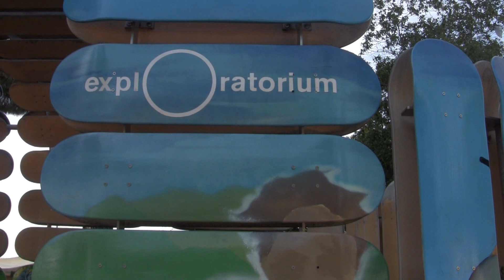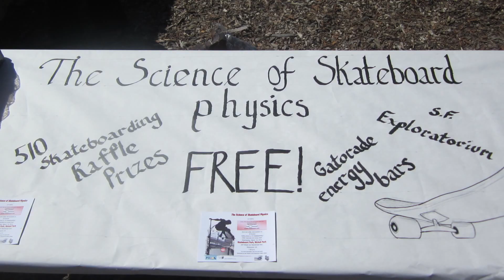Science of Skateboard Physics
Short film about an exciting skateboard science event in for teens at Nicoll Park in Richmond, California.

Produced by Doug Harris